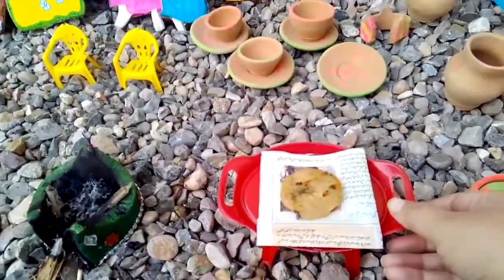Fluffy Parathas | Perfect Recipe for Delicious and Soft Indian Flatbreads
Join me in the kitchen as we dive into the art of making the fluffiest and most delicious parathas! In this tutorial, I'll guide you through the step-by-step process of creating soft and flavorful Indian flatbreads that are perfect for any meal. Whether you're a beginner or a seasoned chef, these parathas are sure to become a family favorite.

Fluffy paratha recipe
fluffy paratha recipe
soft and fluffy paratha recipe
soft fluffy paratha recipe in tamil
Soft Indian flatbreads
Delicious paratha tutorial
Homemade bread dough
Cooking perfect parathas
Indian bread recipe
Breakfast flatbreads
Quick and easy parathas
Flaky and tasty
Traditional Indian cooking
flatbreads
flatbreads with yoghurt
flatbreads recipes
flatbreads from around the world
flatbreads jamie oliver
signature flatbreads dunstable
tropical smoothie flatbreads
gluten free flatbreads
greek flatbreads
lentil flatbreads
feta spring flatbreads
keto flatbreads
turkish flatbreads
how to make flatbreads with yoghurt
paratha recipe
paratha roll recipe
paratha
paratha banane ka tarika
paratha roll
paratha kaise banate hain
paratha roll food fusion
paratha song
paratha roll banane ka tarika
paratha banane ki recipe
paratha recipe food fusion
paratha street food
paratha roll sauce recipe
paratha ki recipe